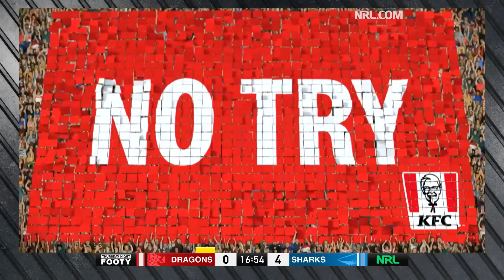St George Illawarra Dragons v Cronulla Sutherland Sharks | Match Highlights | Round 3, 2022 | NRL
The Dragons host the Sharks during Round 3 of the 2022 NRL Telstra Premiership